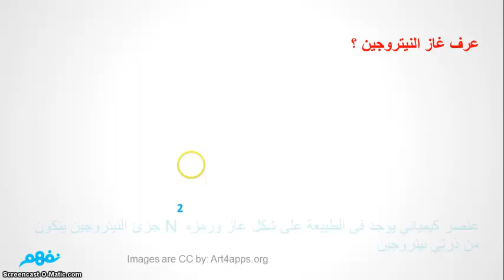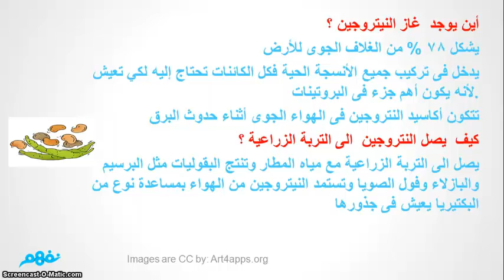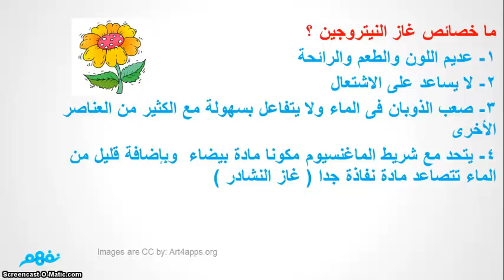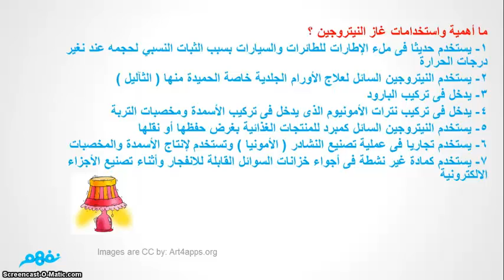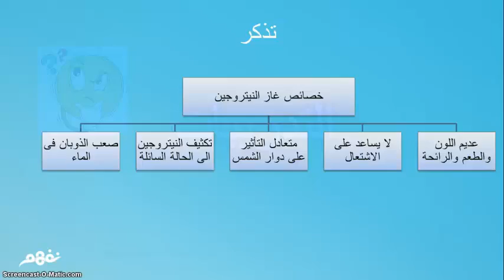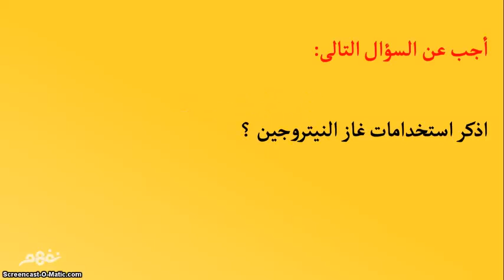غاز النيتروجين | العلوم | للصف السادس الابتدائي | الترم الأول | المنهج المصري | نفهم